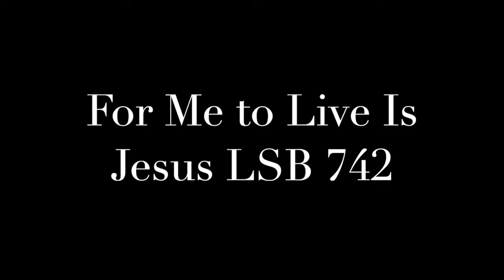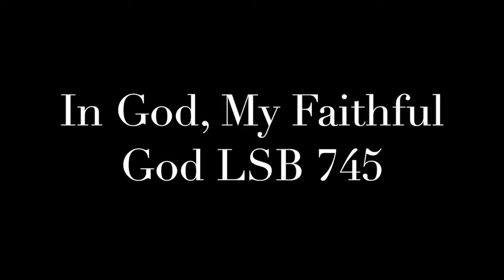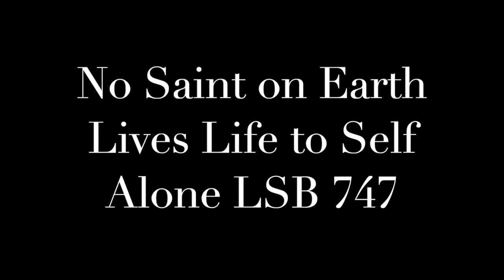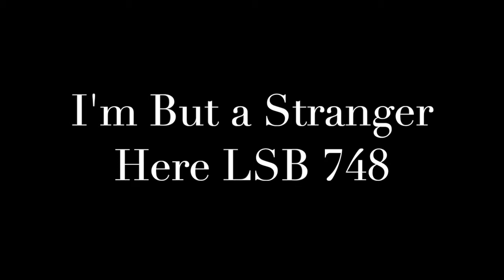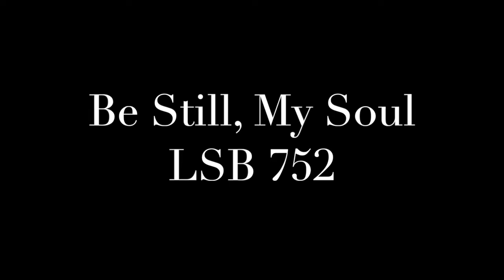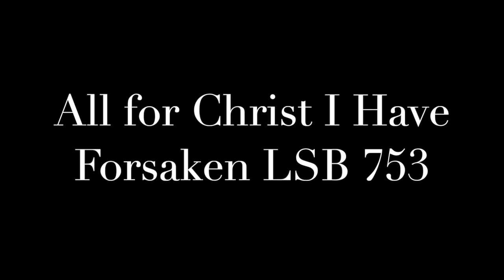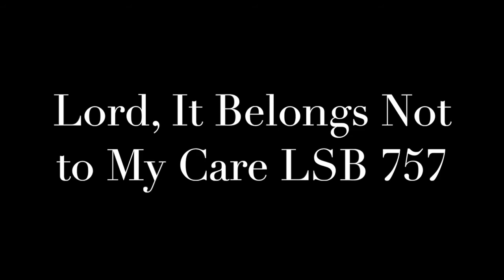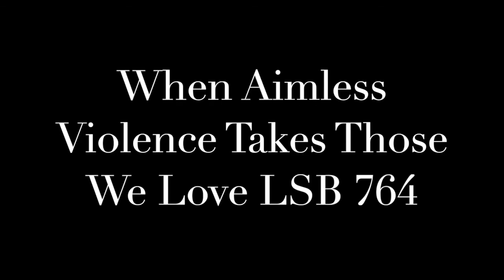Hope and Comfort Hymn Compilation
A compilation of all of the Hope and Comfort hymns found in Lutheran Service Book (Concordia Publishing House, 2006). To find the information about each individual hymn, look back at the individual hymns in this YouTube channel. This information is also located in the Lutheran Service Book at the bottom of each hymn, as well as on hymnary.org, if you wish to have an internet source.